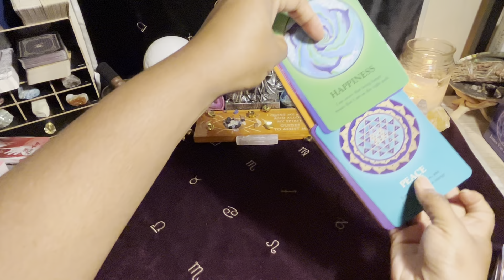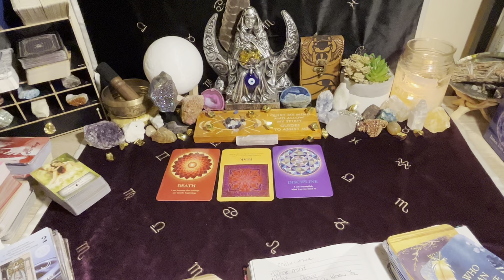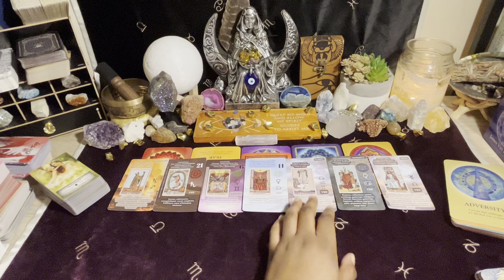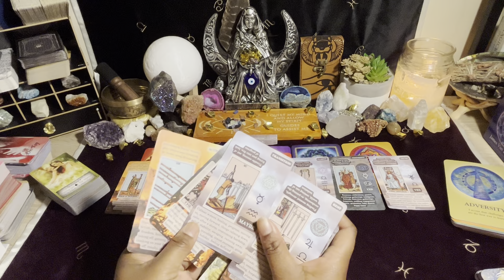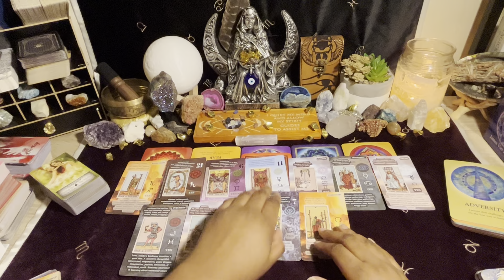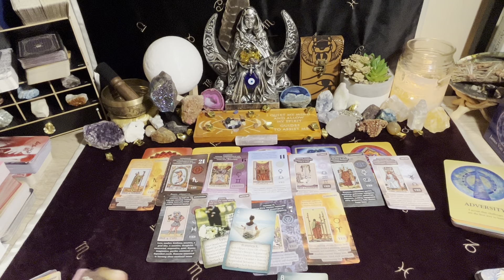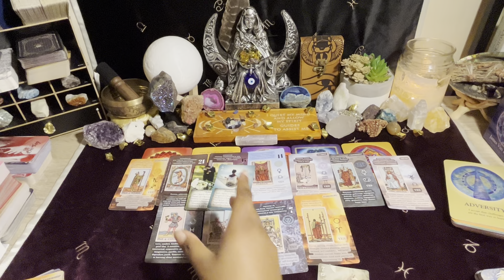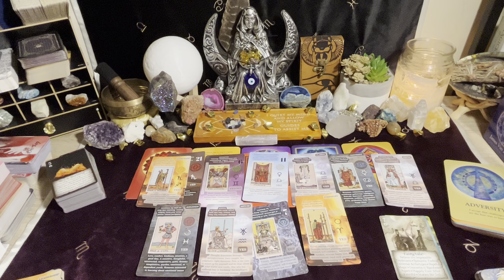Tampering W/ Evidence, Dirty Secrets Exposed💥 Something Wakes U Up, Ur Vision Is Nw Crystal Clear🫧